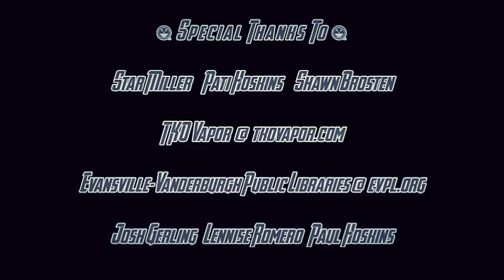Avengers Parody: "The Man Out of Time"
The Avengers have their first official meeting after the infamous New York incident. They're first attempt to assemble is thrown a little off-track when they discover that Captain America isn't really sure what to call a black person, now that it's not 1943. Chaos ensues. Also, a little foul language.

This is a fan made web series. Absolutely no money was made.